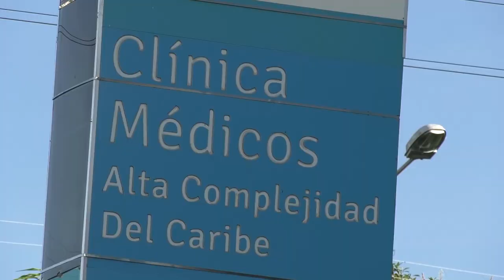EN UCI DE UN CENTRO ASISTENCIAL MOTOCICLISTA TRAS IMPACTAR CONTRA UN ÁRBOL